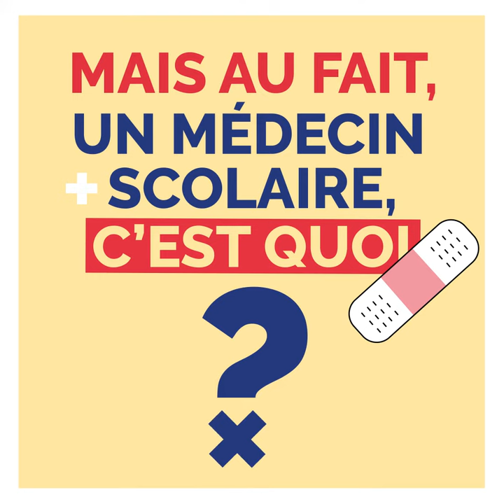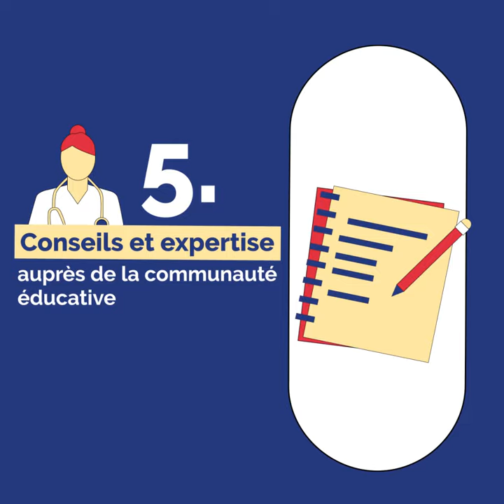Face au manque de médecins scolaires, La Courneuve réagit !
La médecine scolaire est un maillon essentiel de la santé de nos enfants. Il s’agit d’une médecine de prévention et non de soins. Le médecin scolaire a pour rôle d’orienter l’enfant vers les centres de soins adaptés. Son rôle est d’être dans l’école et entre l’école, la famille et les diff érents acteurs du secteur de l’Enfance (communes, département...).

Face aux inégalités sanitaires, éducatives et scolaires,La Courneuve réagit !